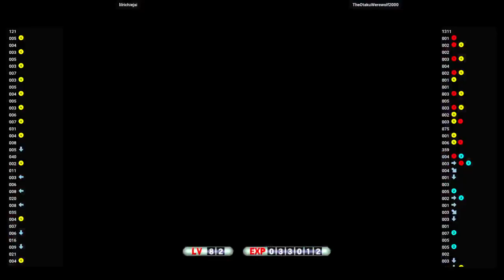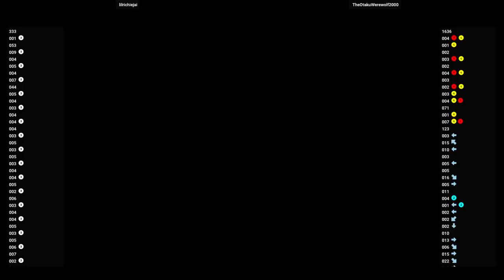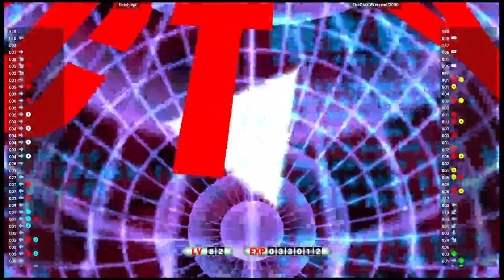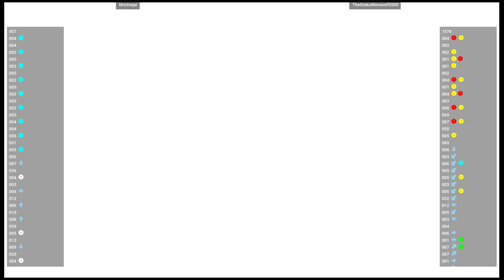MVSC2 🕹 lilrichiejai VS TheOtakuWerewolf2000 | Fightcade 🇺🇸